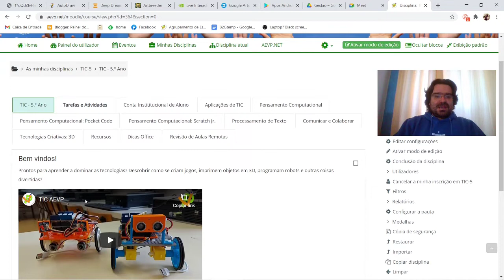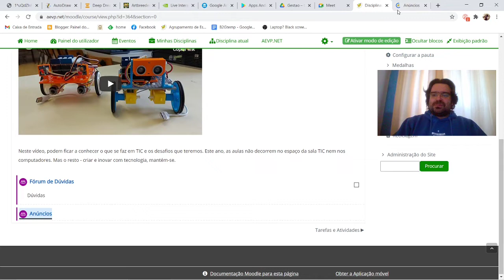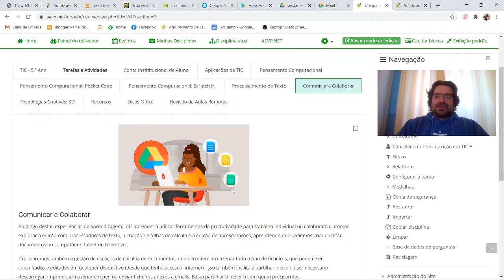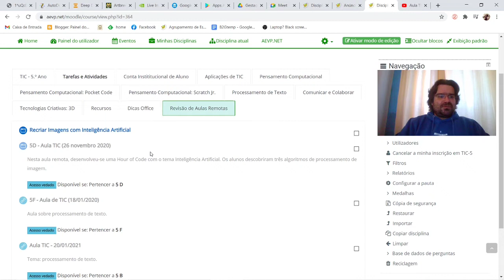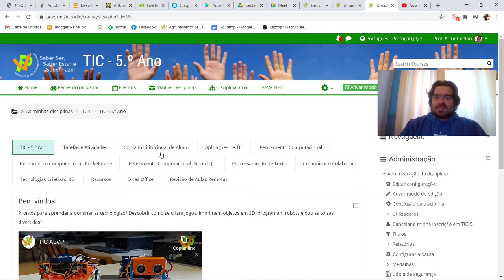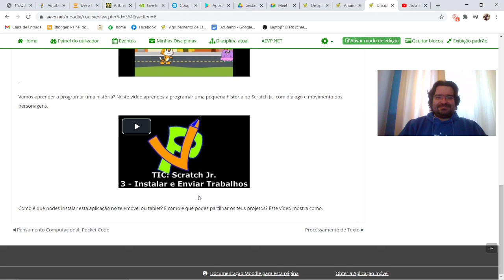TIC AEVP - Moodle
Como funciona a disciplina TIC no Moodle AEVP.